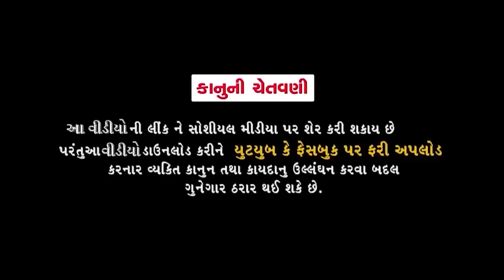Jitu Mangu Ane Robot || Full Episode || જીતુ મંગુ અને રોબોટ || Dhiren Randheja Comedy || 2022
ARTIST - JITU PANDYA, GREEVA KANSARA, DHARINI SHAH, GURU PATEL, SUSHMA JADHAV, KRUNAL PATEl

CONCEPT - NATVAR PANDYA